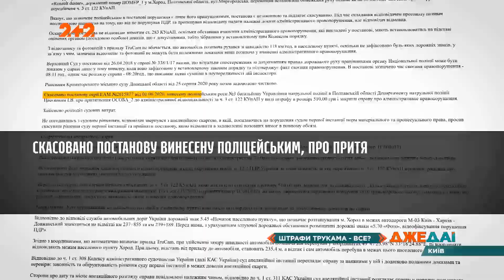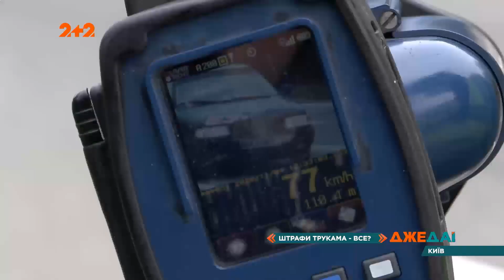В чем несовершенство TruCAM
UA - Не до жартів українським копам. Скільки б сил не витрачали поліцейські на фіксацію порушень TruCAM, але кожен раз щось йде не так. У суді все частіше розглядають справи, які виграють водії через недосконалість системи фото- і відеофіксації. Порушники з посмішкою на обличчі виходять із залу суду, оскільки під час зафіксованого порушення Феміда їх просто не розгледіла.

RU - Не до шуток украинским копам. Сколько бы сил не тратили полицейские на фиксацию нарушений TruCAM, но каждый раз что-то идет не так. В суде все чаще рассматривают дела, которые выигрывают водители из-за несовершенства системы фото- и видеофиксации. То есть нарушители с улыбкой на лице выходят из зала суда, поскольку во время зафиксированного нарушения Фемида их просто не разглядела.